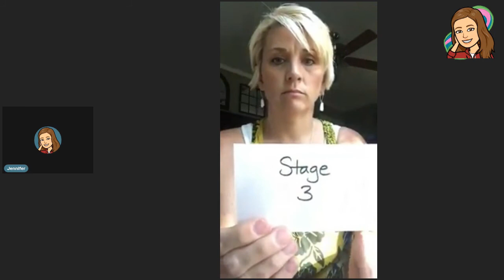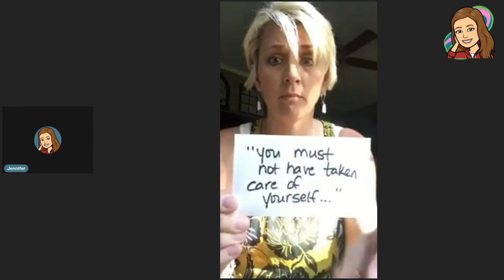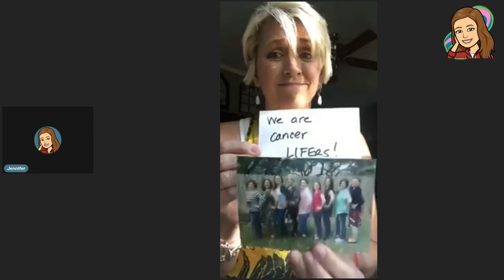We Are More Than Pink! | Metastatic Breast Cancer Awareness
Please wait for the video clip at the end. I had trouble figuring out how to do the transition to the video, but it is worth watching.

I know this might be a bit long, and kind of heavy, but I really wanted to take the time to spread some awareness to a subject near and dear to my heart, and I really hope that all of you will learn a little something new that you might not have known before about a subject that hits so many people. Metastatic Breast Cancer.

The statistics cited in this video can be found on the Metavivor and the Metastatic Breast Cancer Network websites. Please consider donating it to either Metavivor or the Metastatic Breast Cancer Network. $1. $5. $50. Whatever. Anything helps.